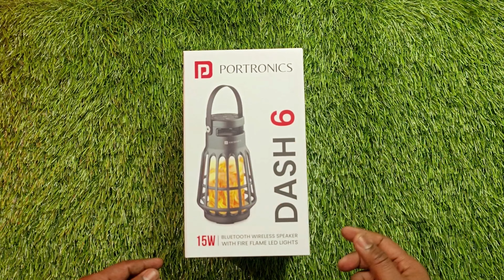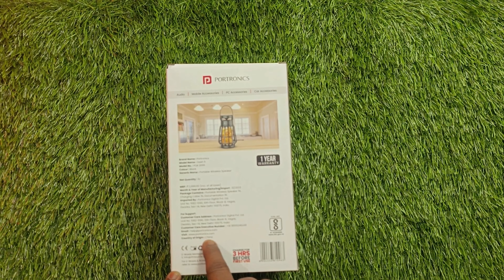Portronics Dash 6 (15 W) Bluetooth wireless speaker with fire Flame LED Lights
Hello friends.
                        This video About Portronics Dash 6 (15 W) Bluetooth wireless speaker with fire Flame LED Lights with Multiple Featured Like 15w HD Sound /Buil-in Nature Sound /Bluetooth 5.3V /IPX65 Watter Resistant & Dustproof / 2X sound Output (TWS Pairing with another Dash 6) Type c Charging Port with 6 Hour Playtime with lights on / adjustable LED Lights
 MRP 2999 with 1years Warranty Country of Origin CHINA

Portronics Dash 6
Portronics Bluetooth Speaker
Portronics Best Bluetooth Speaker
Portronics Latest speaker
Portronics Dash
Portronics New Bluetooth Speaker

Portronics Dash 6

T2yBVZJDlJg

Me Ye Sub Use Kerta Hu Video Banane Ke Liye :--
GoPro Hero 9
GoPro Media Mod
Boya L1 Mic
Digitech Tripod
Ulanzi Tripod
Iphone 12
Yantralay Tripod